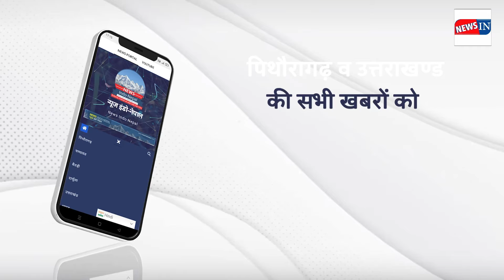Breaking News Pithoragarh : पिथौरागढ़ में 2 करोड़ की लागत से बनेगा ! Pithoragarh News Today